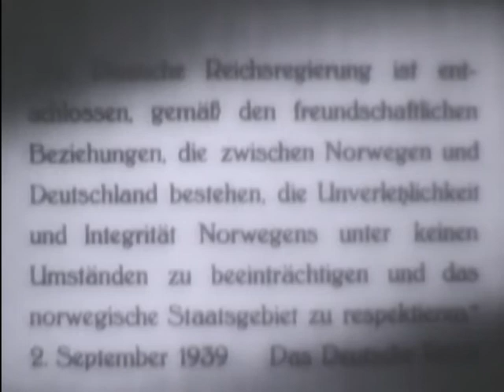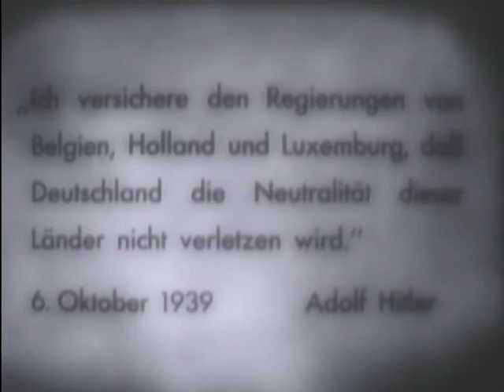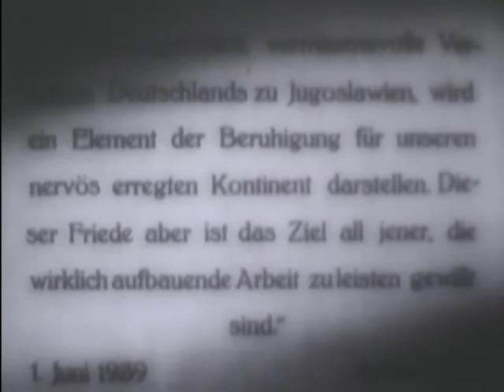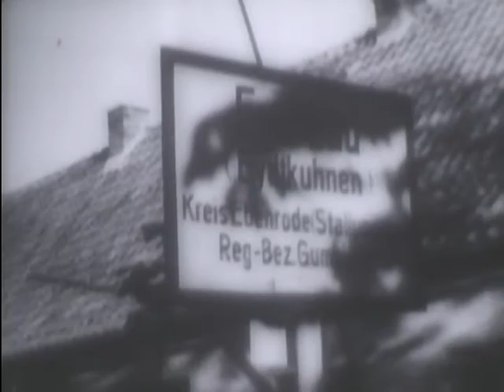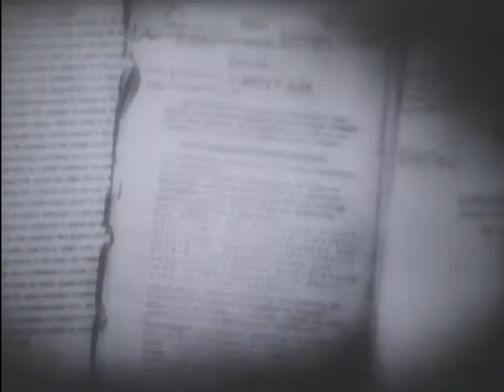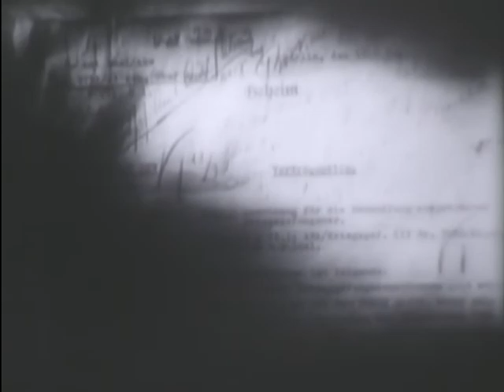Nuremberg - Reel 4 - U.S. Army Version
Nuremberg - Reel 4 - U.S. Army Version - National Archives and Records Administration 1950 - ARC Identifier 35957 / Local Identifier 111-M-7596 - This film was made as an historical document to record permanently and accurately the trial of the Nazi defendants at Nuremberg. It consists of footage from German films documenting Nazi personalities and activities interwoven with film shot during the trials -- including testimony and statements from defendants, prosecuting attorneys, judges, and witnesses. It follows the story of the rise and fall of Nazism from the putsch in a Munich beer hall to the Nuremberg trials, and contains flashbacks of a variety of Nazi crimes against humanity. This particular version was made for German audiences with an English soundtrack and titles in German. DVD Copied by Master Scanner Thomas Gideon.